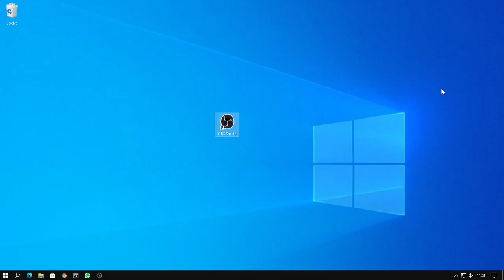Botão Pausar Gravação No Obs Studio Sumiu - Como Corrigir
O botão de pausa de gravações do programa OBS Studio sumiu? Veja o que você pode fazer para resolver esse problema! No vídeo de hoje, vou te mostrar como resolver o problema do botão de pausa de gravações do programa OBS Studio.